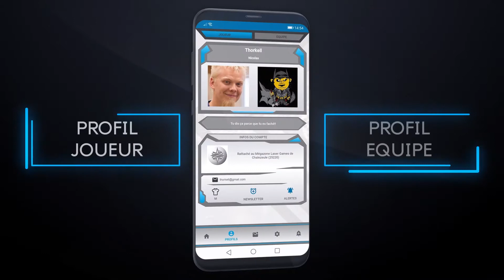LEO - L'application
Ca y'est 🙂 !!!
L'application LEO est là !!!

Dans le cadre de son projet de communication, LEO innove encore et propose la première application mobile entièrement dédiée au Championnat de France de Jeu Laser Mégazone.

Pour le moment, cette première version vous permettra de ne rater aucune information de LEO et du Championnat 👍. Plus tard, elle deviendra votre meilleur ami durant les tournois 😉.

Ce projet, initié en avril dernier, a été possible grâce à notre formidable équipe de développeurs toujours au top 💪 !!! Merci à eux 👍.

Disponible sur Google Play, téléchargez là dès à présent et ne ratez rien de la suite 😀 !!!

Le Championnat de France de Jeu Laser ce sont 4 tournois dans 4 salles différentes où vous rencontrerez les meilleurs joueurs et joueuses de France durant des week-ends de ouf :o. Challenges et ambiances garantis !!!